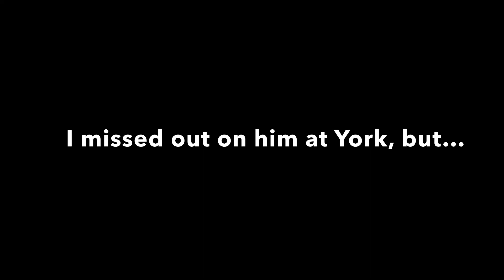Its a shame I have work tonight 😔